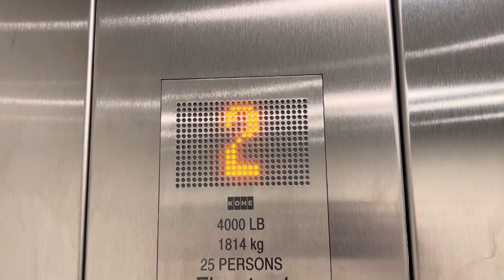Nice 2019 KONE Ecodisc Traction Elevator 1 | West Beach Parkade | White Rock, BC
This was a pretty nice kone. My. First KSS 140

Taken day before Upload